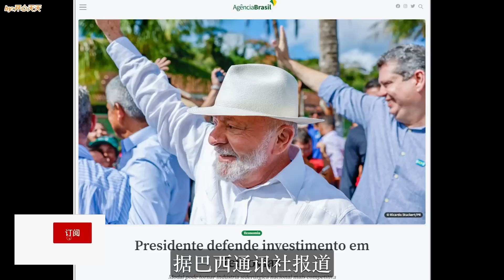中國在巴西首個鐵路開建！美國急了：敢動我後花園就製裁！巴西總統一句話，美媒面紅耳赤